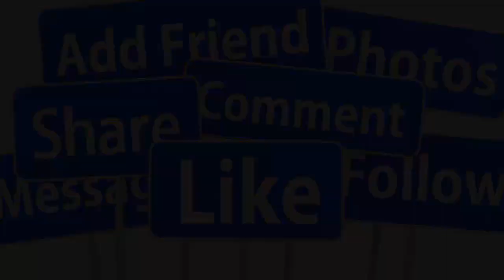💖SÁNG 20/11: TRỰC TIẾP TOÀN CẢNH ĐÁM CƯỚI HOÀNH TRÁNG TIỀN TỶ CỦA NHƯ QUỲNH NGỌC SƠN